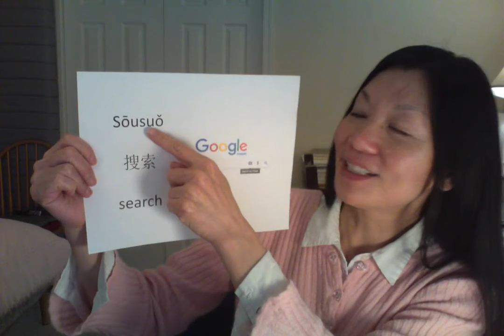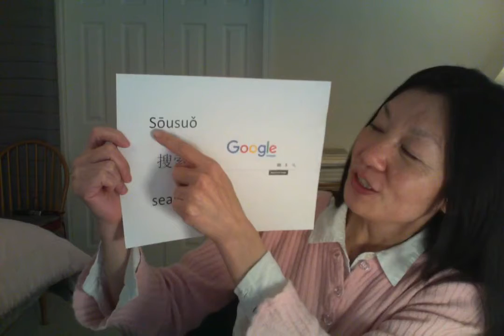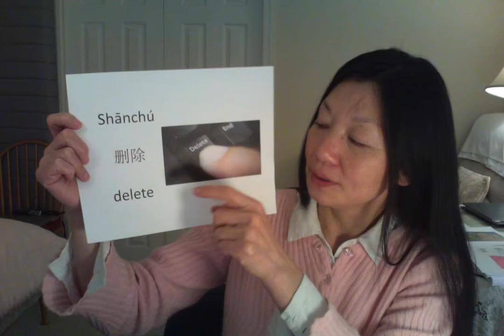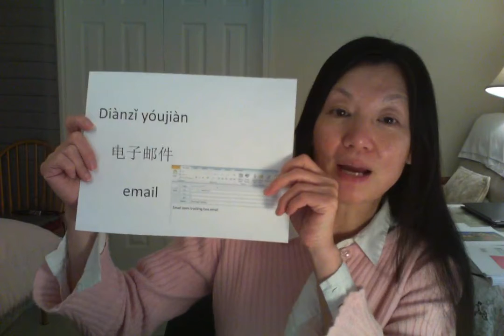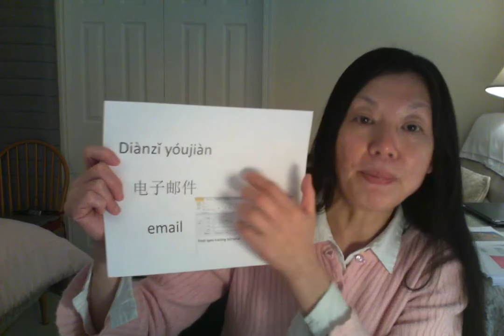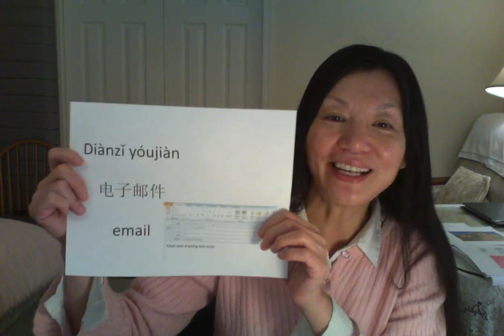🎈 #32 Use the pinyin in this video to pronounce these computer-related words.For example, website, s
Use the pinyin in this video to pronounce these computer-related words.
For example, website, search, save, delete, email and website link.